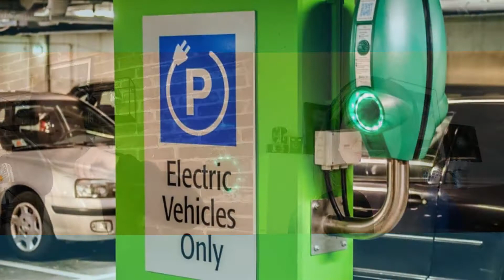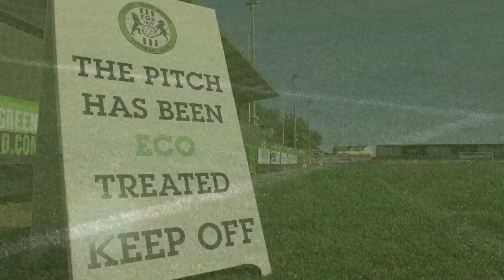Blue Files Extended Episode 2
On this episode of The Blue Files Extended Edition, we tour what will be the world's largest energy island, learn about a new invention that gives electric vehicle owners a big boost and would you wear a shirt made from coffee grounds?